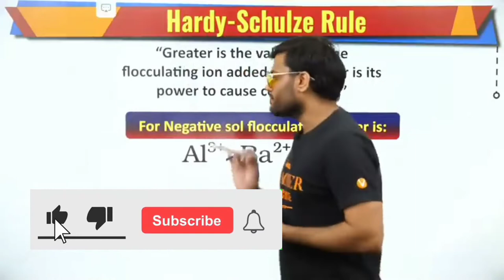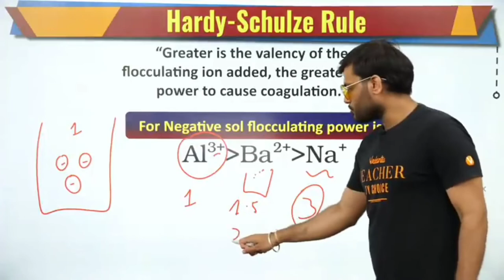Surface Chemistry: Hardy schulze Rule//a2chemistry//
Details